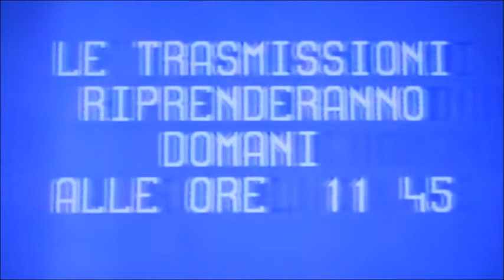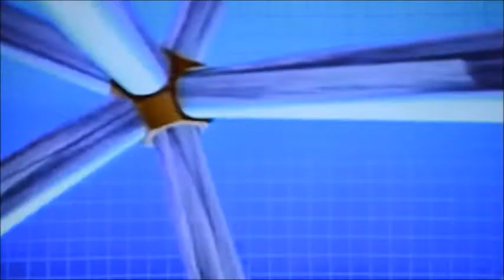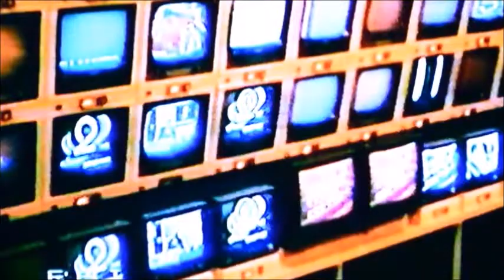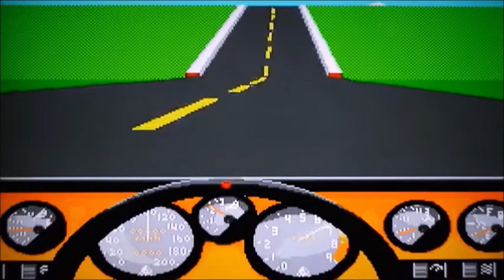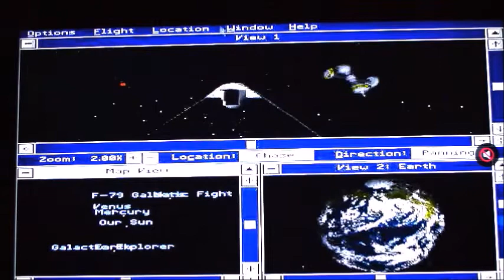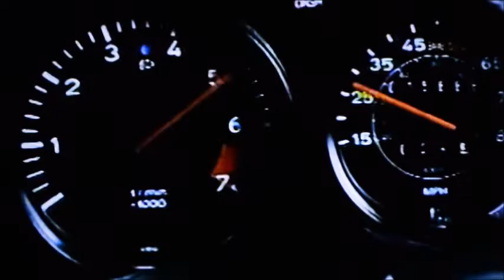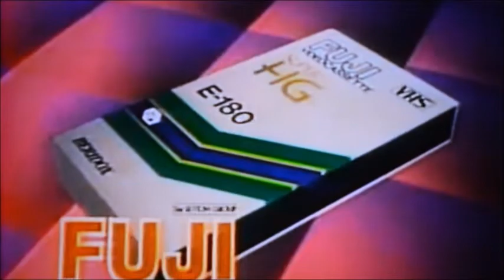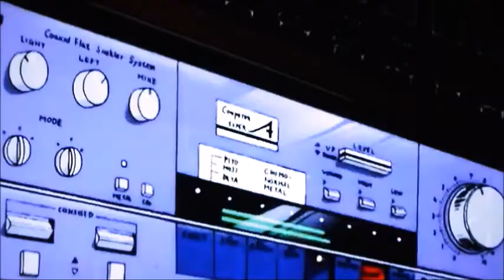CHROMOSOMES - Past Perceptions Trilogy (Vaporwave Video Album)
All three volumes of the Past Perceptions Trilogy bound together in one giant visual album.
Instead of using the tape rips for each album, I used the original masters in my hard drive (because of this, there are some new songs and one song is missing).

TRACKLIST:
00:00 Title Sequence

PAST PERCEPTIONS VOLUME I: TELEVISOR

00:16 Intro
00:28 Eco Line
02:41 Stormy Afternoon in North Piedmont
04:24 Museum of Visual Sciences
05:07 Stories from the World
06:13 Film Soirée
10:19 Electronic Mnemosyne
10:48 Arts Cycle (Leonardo Prototype)
11:46 Tour
14:52 Ionian Winds

PAST PERCEPTIONS VOLUME II: VIDEOGAMES

15:51 Intro
16:12 Oceanos
19:11 Us
20:38 Ethernet Funk
21:26 Mind Puzzle
23:58 Formula 2000 Danger Race
24:29 Motorola Seatac 68K
25:56 Martian Settlements
29:44 Microchip Police
30:30 Optical Ray

PAST PERCEPTIONS VOLUME III: TAPES

32:09 Intro
32:32 Honey
33:56 Farewell...Forever
35:31 Phased
37:09 Powerful Words
38:04 Sweet Breeze
39:57 Thunderclap Attack
40:42 Rest in Peace, Valentina